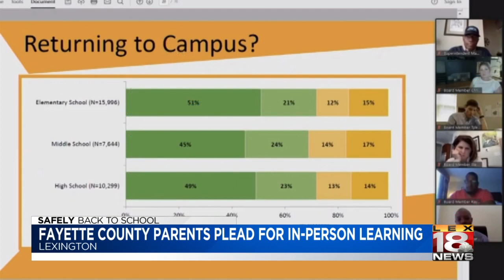Fayette County parents plead for in-person learning